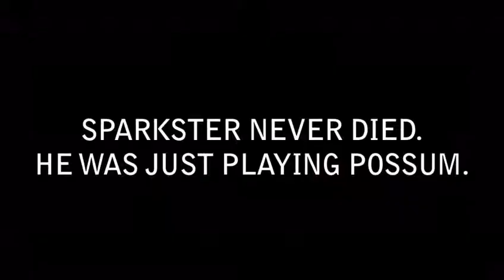rocket knight - sparkster returns trailer